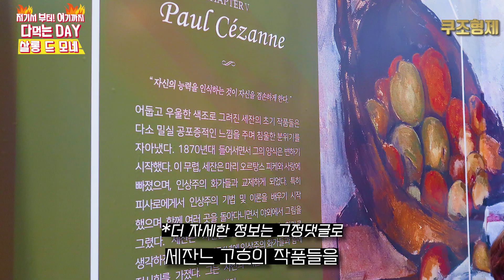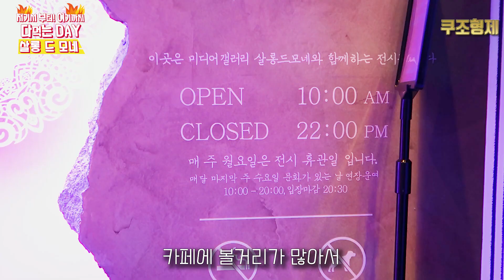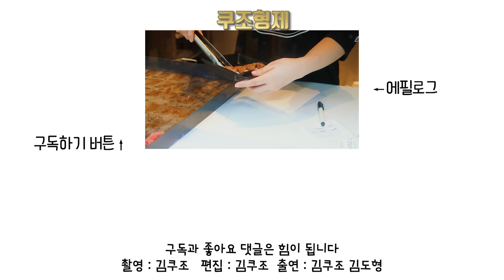전시카페를 좋아한다면 여기한번 가보세요 | 일산 살롱 드 모네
2021년
5월 최근 핫플
저기서 부터 여기까지!
다 먹는Day

오늘도
도형이가 찾아낸
인스타그램 신상 맛집

올해 3월에 오픈한
살롱 드 모네를

전시와 디저트 음료를
같이 즐길 수 있는
카페입니다.

음료 64종과
베이커리 40종의 메뉴

곳곳에 전시된
모네 세잔느
고흐의
작품들을
감상할 수 있는 곳입니다.

공간이 약300평
정도 된다고 하네요

그래서 널널하게
앉을 수 있었습니다.

저희는 오픈시간에
도착했고
첫 손님이었어요

특별히 웨이팅이
없는 곳이라
좋았습니다

홈페이지를
참고해서

베스트 메뉴를
먹어봤구요

메뉴는

[아이리쉬 커피]
5,500 Won

[지베르니 모히또]
7,000 Won

[초코 타르트]
7,800 Won

[모네 루바브 아망드]
4,800 Won

[살롱 드 모네 주소]
고양시 일산서구
킨텍스로 240 상가동 1층

영업시간 10:00 AM ~ 10:00 PM

여러분의 구매에
도움이 되면 좋겠네요!

[SNS]

[Music CC]

Wild Willow via @hellothematic

[Sunday Love (feat. Naliya)]

00:00 오프닝
00:16 살롱 드 모네 정보
00:30 메뉴 주문
00:59 지베르니 모히또
01:42 아이리쉬 커피
02:35 모네 르바브 아망드
03:46 초코타르트
05:59 휘낭시에
04:42 추천과 후기
06:35 쿠키영상